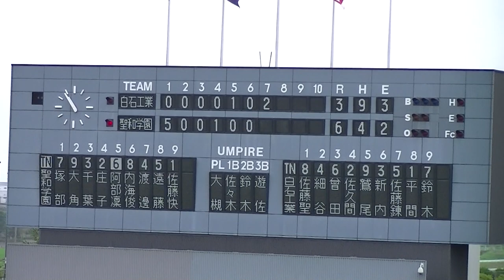Ｒ3年7/11 聖和学園＆白石工業（7回表）「第103回全国高等学校野球選手権宮城大会」